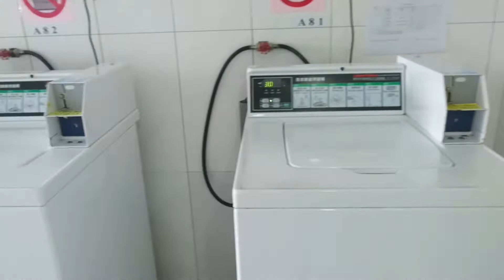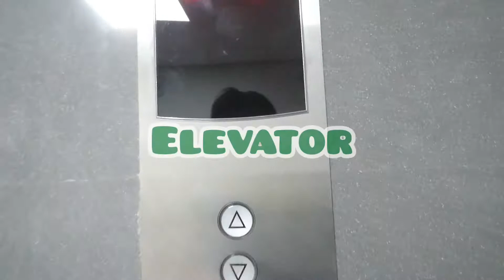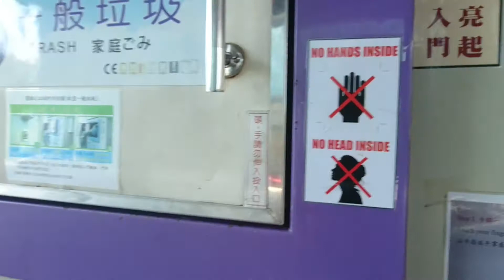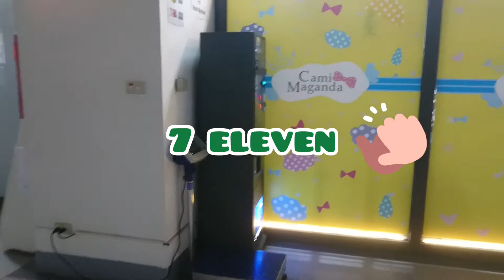ASE Dormitory in Kaohsiung Taiwan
One of the Big and famous Dormitory here in Kaohsiung Taiwan that composed of thousands of Employees. and that is ASE Dormitory.